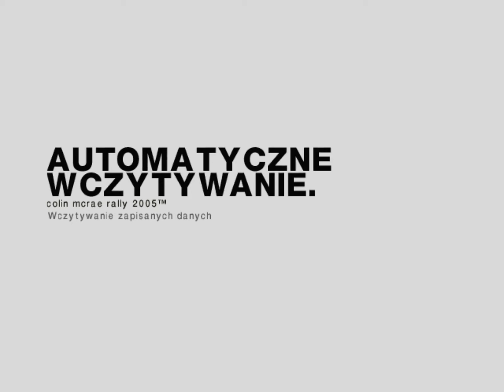Colin Mcrae Rally 2005 Speedrun - Finland SS2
Zapis rekordowego przejazdu drugiego odcinka specjalnego Rajdu Finlandii